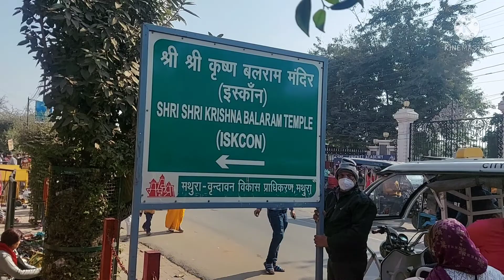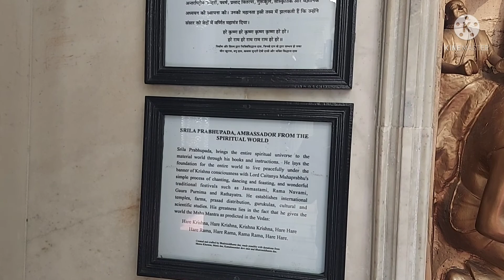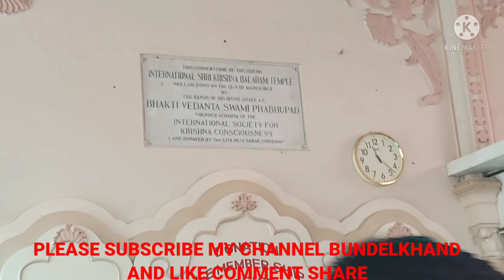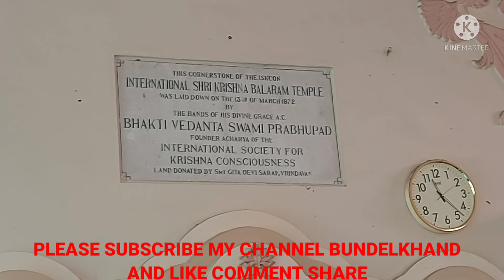श्री कृष्ण बलराम इस्कॉन मंदिर, वृंदावन !! आइये हम सब जानते है इस्कॉन मंदिर के बारे मै (SHRI RADHE)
कृष्णा चेतना (इस्कॉन) के लिए अंतर्राष्ट्रीय सोसायटी द्वारा निर्मित पहला मंदिर होने के लिए श्रीकृष्ण बलराम मंदिर को स्वीकार किया जाता है। इस्कॉन पंथ द्वारा 1 9 75 में बनाया गया, मंदिर की नींव स्वामी प्रभुपाद (इस्कॉन के संस्थापक) ने स्वयं रखी थी। वृंदावन में रमन रेटी में स्थित, मंदिर आसानी से उत्तर प्रदेश के पश्चिमी हिस्से से नियमित परिवहन द्वारा पहुंचा जा सकता है। दिल्ली से, नियमित बसों या टैक्सियों को भर्ती करके मंदिर के संपर्क में रह सकते हैं।

समाज द्वारा बनाए गए अन्य मंदिरों की नसों में, श्रीकृष्ण बलराम मंदिर को इस्कॉन मंदिर भी कहा जाता है। मूल निर्माण के बाद, वृंदावन में एक अंतरराष्ट्रीय केंद्र के लिए स्वामी प्रभुपाद की दृष्टि को पूरा करने के लिए मंदिर परिसर स्पष्ट रूप से विस्तारित हुआ है। यह मंदिर यमुना नदी के तट पर स्थित है, जहां श्रीकृष्ण बलराम के साथ अपनी गायों को झुकाते थे। इस्कॉन मंदिर की शानदार संरचना दृष्टि में आती है, जब और जब वृंदावन की पवित्र भूमि में प्रवेश होता है।